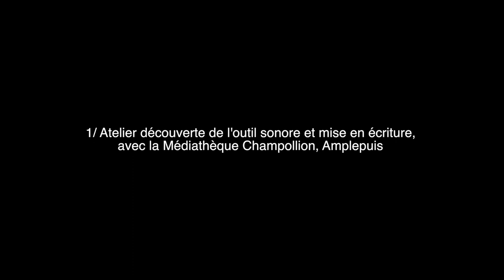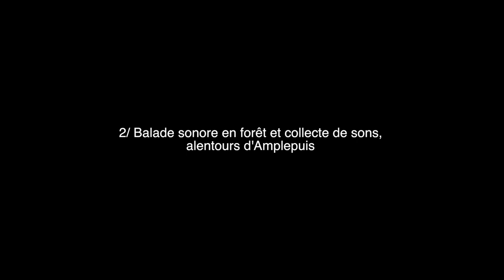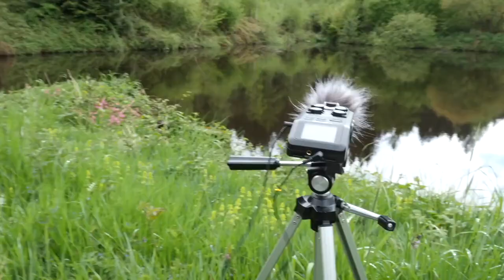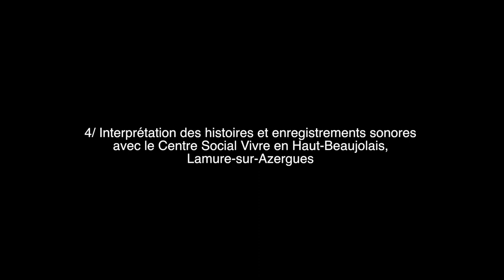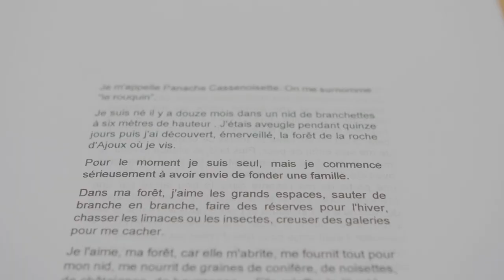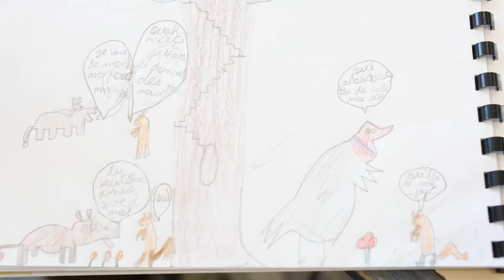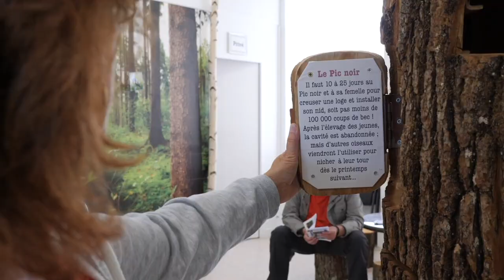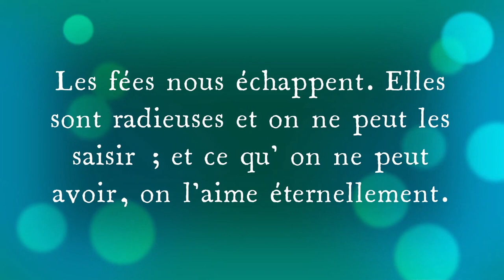La Forêt Raconte - résidence artistique de création partagée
« La Forêt Raconte » est un projet de résidence de création partagée qui se déroule à l’échelle du territoire du Beaujolais vert.

Dans le cadre de l’ambitieux projet « Redessinons le Territoire », la Direction du rayonnement culturel, touristique et sportif invite Filigrane à proposer une résidence de création partagée aux habitants et habitantes de la COR.

Le nord du territoire est privilégié, l’emblématique paysage forestier qui le caractérise interpelle l’équipe projet qui pense une thématique autour de cet univers végétal.

Avec les artistes Jean-Michel Pirollet, Isabelle Augier-Jeannin et Laurent Pasquier, l’intention est d’inviter les personnes à devenir créatrices en investissant un atelier de pratique artistique : comportant des temps de création sonore et des temps d’écriture.
Ce projet a été mené dans le cadre de la Convention territoriale d’éducation aux arts et à la culture de l’Ouest Rhodanien, avec le soutien de la Communauté d’agglomération de l’Ouest Rhodanien, de la DRAC Auvergne Rhône-Alpes, de l’Éducation nationale, de la Région Auvergne-Rhône-Alpes et du Département du Rhône.